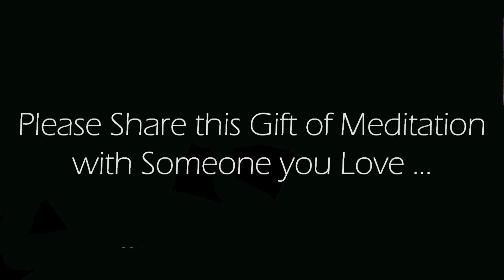Productive morning meditation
This 10 minute morning guided meditation for productivity will allow you to ease into the natural flow.  Productivity is not about forcing things into being. When we're in a constant state of pushing, forcing, racing to get things done, we become an energetic match for situations that make us feel like we must push, force and race. When we slow down and enter into flow, we naturally align with an ease-filled journey of the highest most loving possible timeline, and that is *true* productivity. Use this meditation for productivity any time you wish to enter that divine flow of the highest most loving possible timeline.